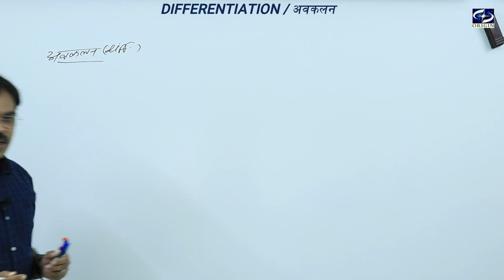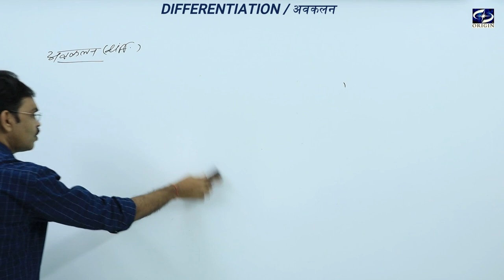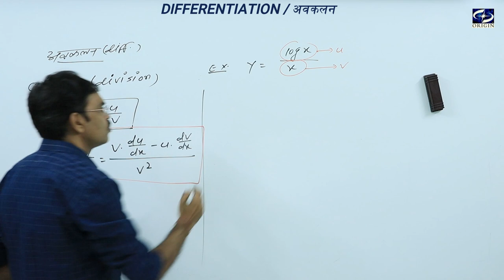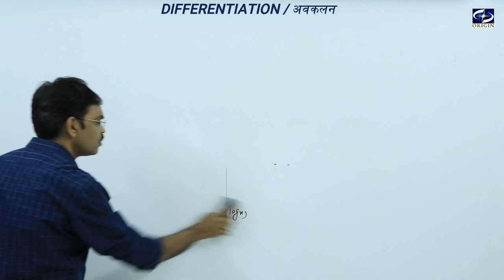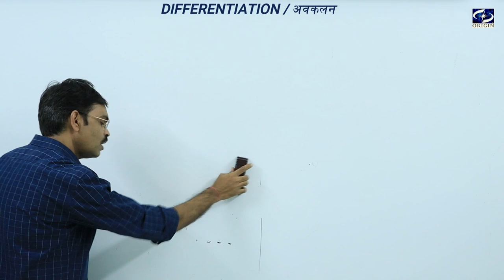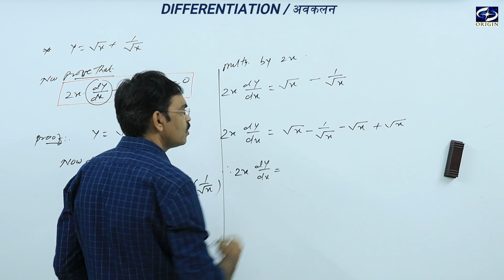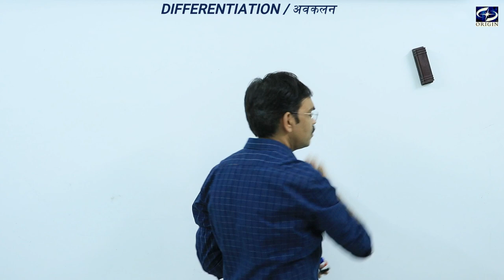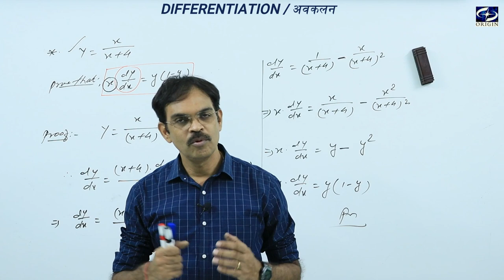Differentiation / अवकलन - 2 Calculus English Hindi Medium - XII / IIT-JEE || by - J.P. Sir